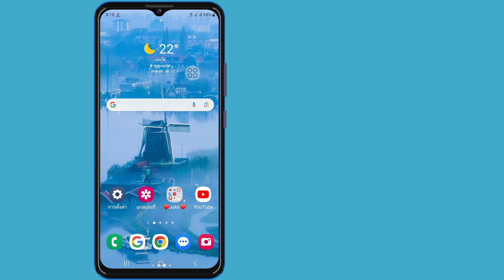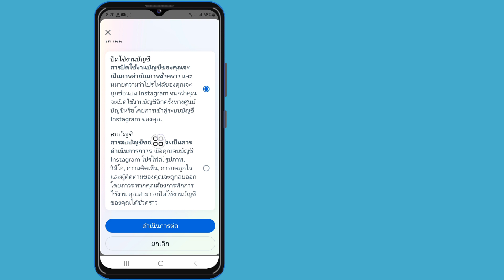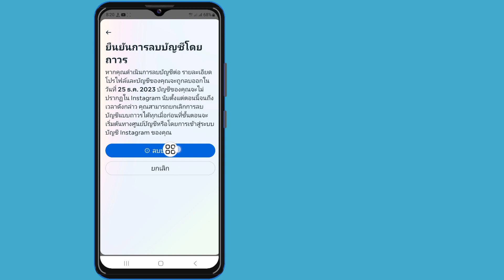วิธีลบบัญชี Instagram อย่างถาวร | ลบบัญชีอินสตาแกรม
หากคุณกำลังมองหาวิดีโอเกี่ยวกับวิธีลบบัญชี Instagram อย่างถาวร | ลบบัญชี Instagram นี่ไง!

 ในวิดีโอนี้ ฉันจะแสดงวิธีการลบบัญชี Instagram อย่างถาวร | ลบบัญชีอินสตาแกรม  อย่าลืมดูวิดีโอจนจบ คุณจะได้เรียนรู้วิธีลบบัญชี Instagram อย่างถาวร | ลบบัญชีอินสตาแกรม ทำได้ง่ายและสะดวกจากโทรศัพท์ของคุณ